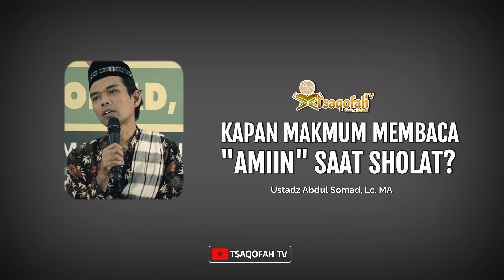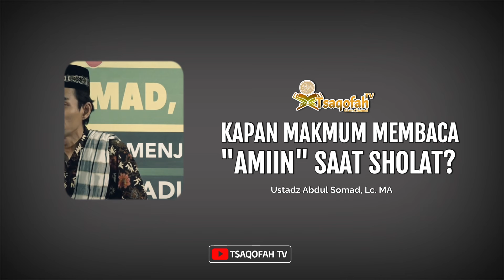Kapan Makmum Membaca "Amiin" Saat Sholat Berjamaah? | Ustadz Abdul Somad, Lc. MA | Tanya Jawab UAS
Kapan Makmum membaca "Amiin" dalam sholat berjamaah? Dalam membaca "Amiin" dalam sholat berjamaah, Imam dulu atau bersamaan dengan makmum? Simak penjelasan Ustadz Abdul Somad, Lc. MA